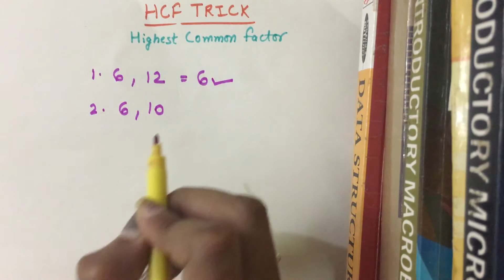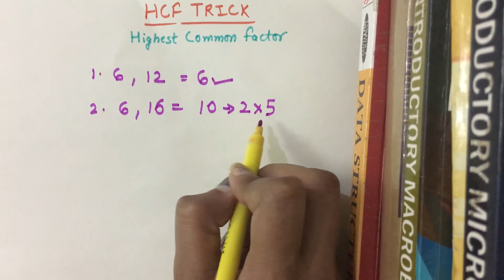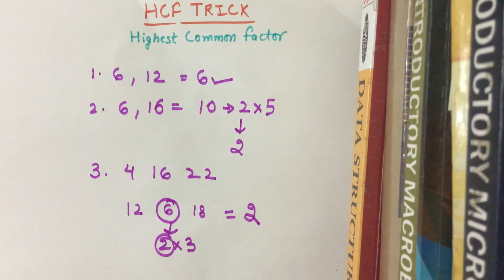Shortcut || Method to find HCF || Maths Tricks